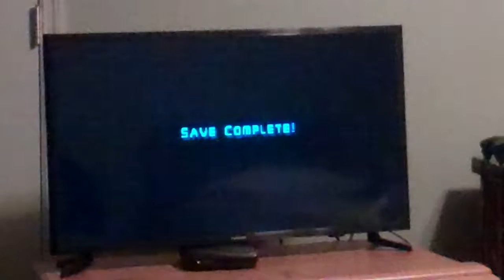Die Hard Trilogy 2: Chemical Bomb disposal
After defeating Amir and freeing the hostages, John must dispose of chemical bombs located throughout Vegas